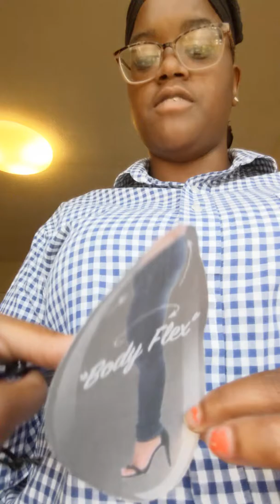Let's Chat Early Morning Exercise 😊💪🌇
Tune In Take One Step at a Time🙌
Royal Mychelle